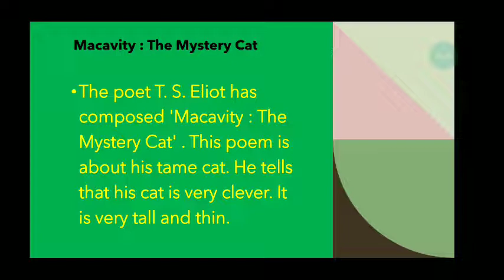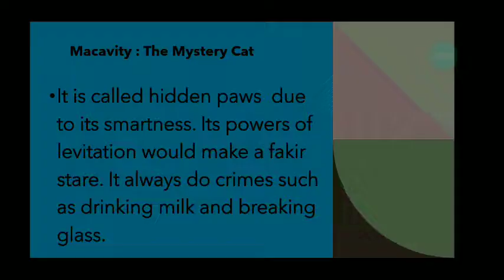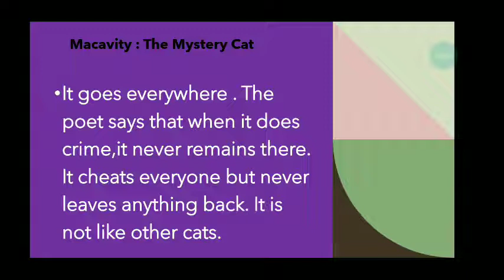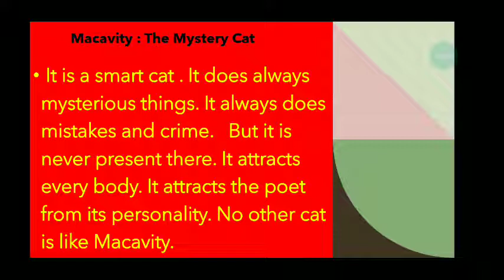Macavity: The Mystery Cat, Poet- T. S. Eliot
For Bihar Board
For XII
For Intermediate